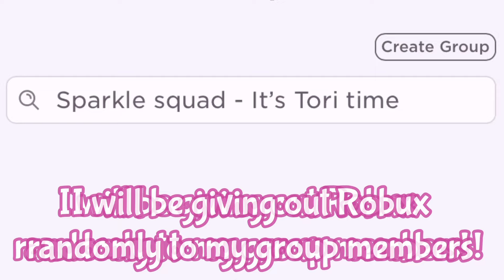You Could Get SCAMMED If Someone Says This | Adopt Me Scamming | Roblox